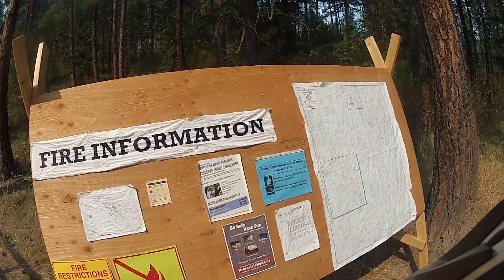Random Biking - Exploring Missoula, MT (Part 4)